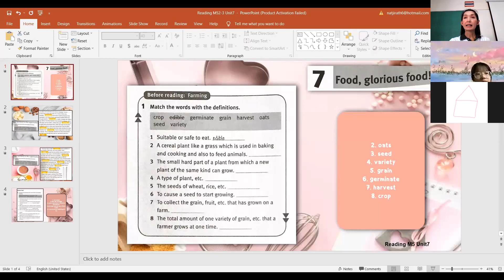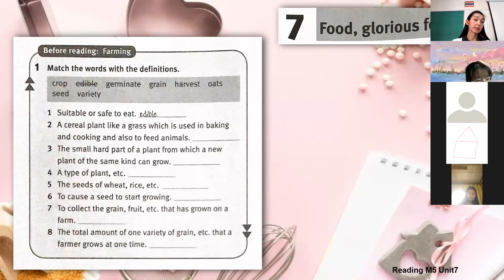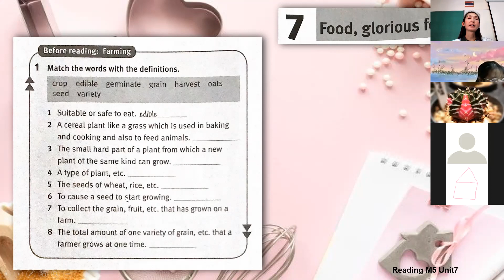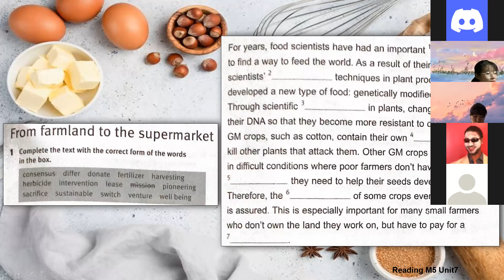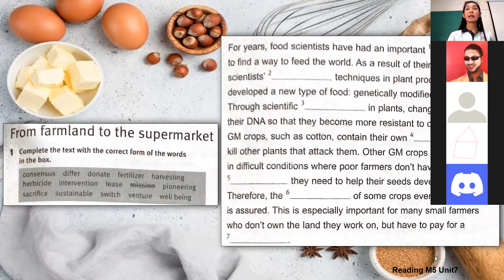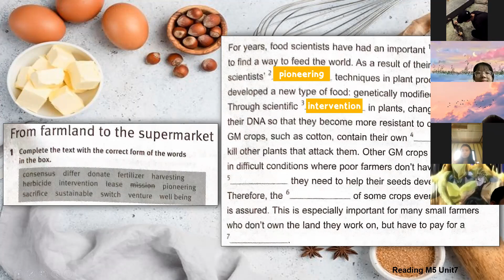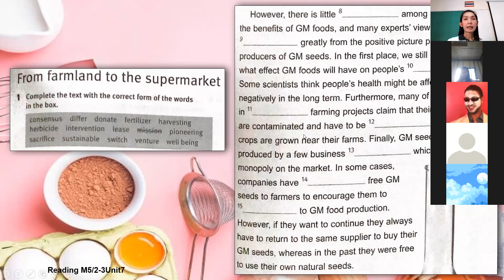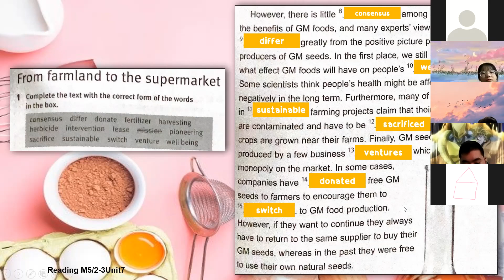ม.5/2, ม.5/3 วิชา ภาษาอังกฤษพื้นฐาน 4 reading extra 17 ธ.ค. 2564